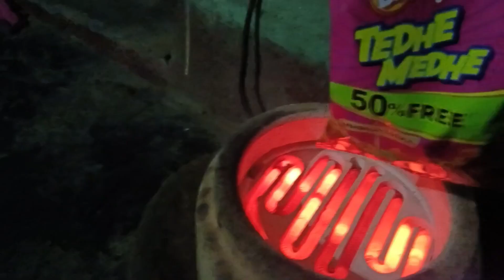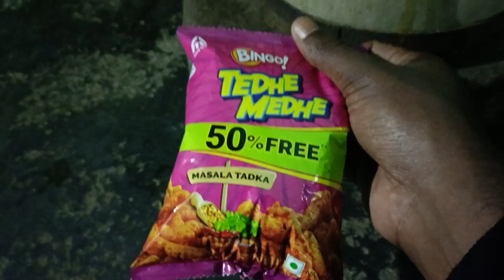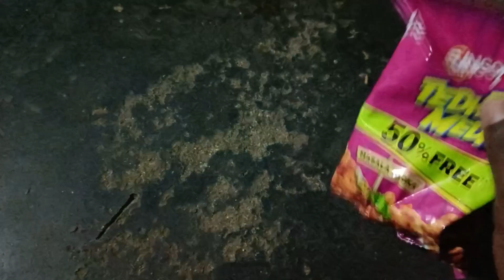Amazing 5rs tedhe medhe amazing experiment video